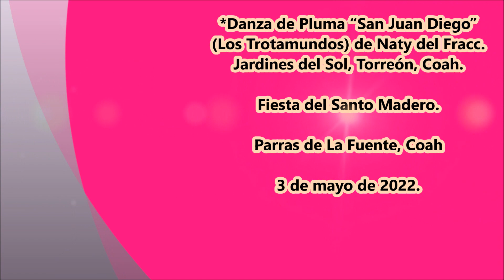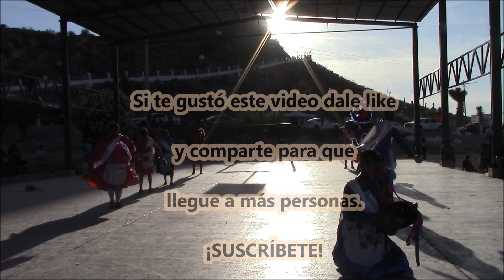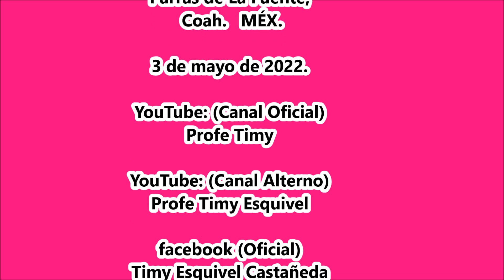"Los Trotamundos". Danza de Pluma "San Juan Diego".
Fiesta del Santo Madero en Parras de La Fuente, Coah. el 3 de mayo de 2022.
*Danza de Pluma “San Juan Diego” (Los Trotamundos) de Naty del Fracc. Jardines del Sol, Torreón, Coah.